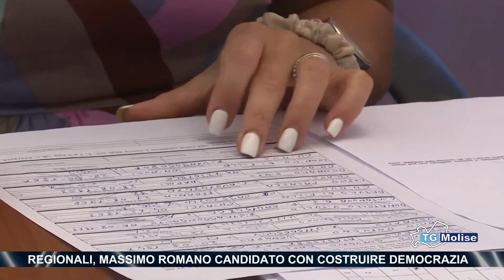Regionali, Massimo Romano candidato con Costruire Democrazia